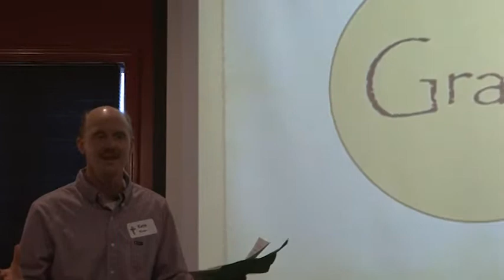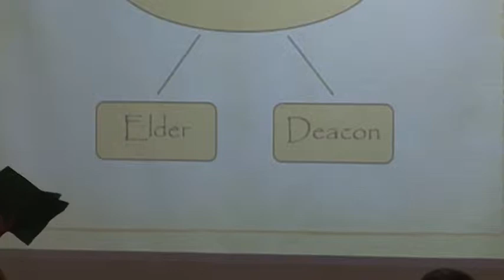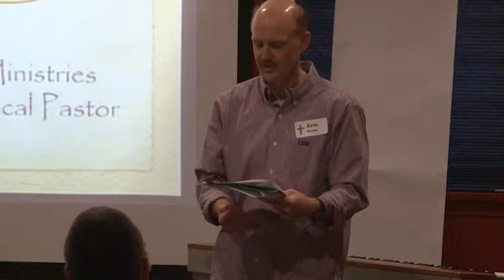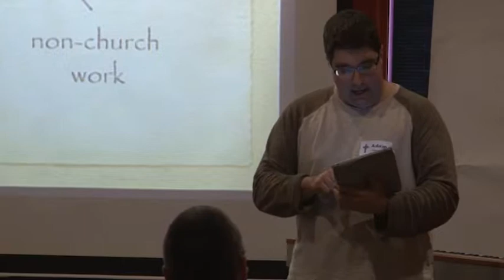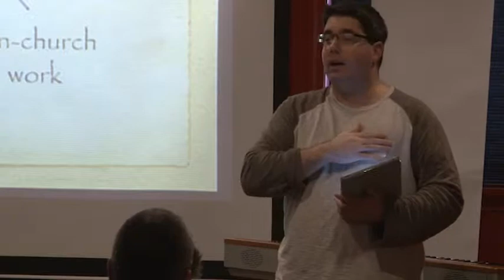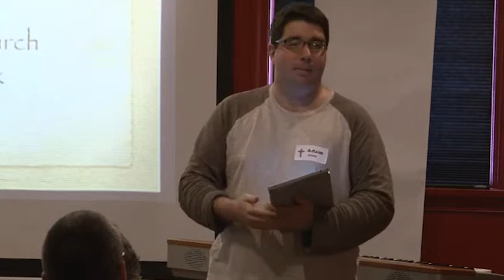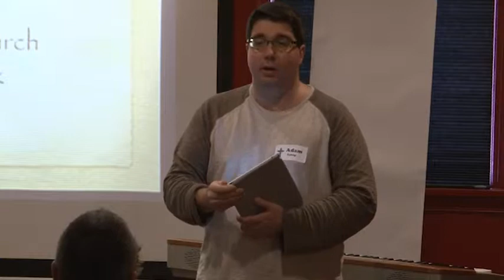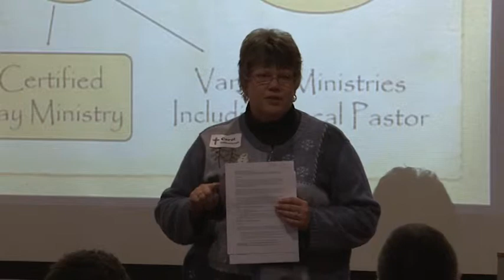God's Calling 2012 What's God's Call for Me Learning about Ministry Options